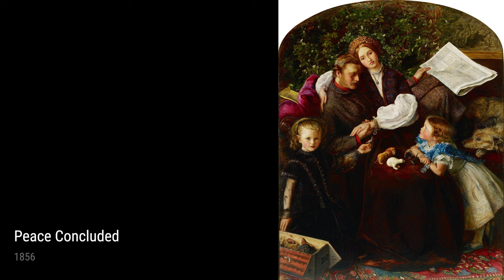John Everett Millais: A collection of 10 oil paintings with title and year, 1855-1864 [4K]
John Everett Millais: oil paintings, 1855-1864
Love (Study), 1862
The Eve Of Saint Agnes, 1863
Two Girls, 1859
Sisters, 1863
The Ransom, 1860s
Girl, 1864
Peace Concluded, 1856
Young Couple Observing A Landscape Through A Doorway, 1855-57
News From Home, 1857
The Black Brunswicker, 1860
OnlineArtGallery,CollectionOfPaintings,ArtHistory,JohnEverettMillais